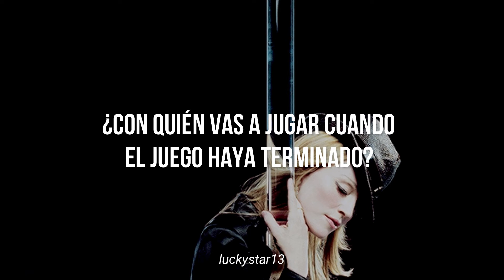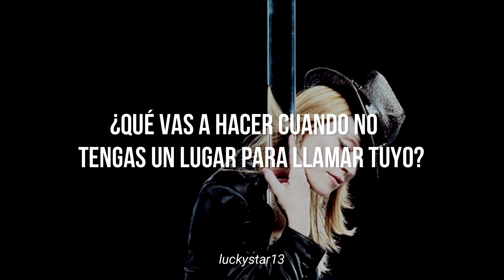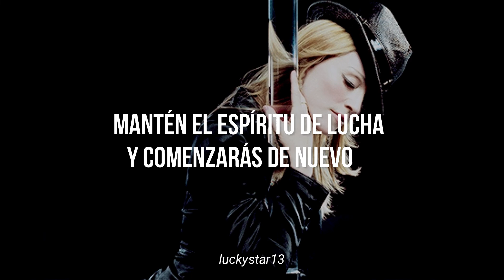Madonna - Fighting Spirit // Sub Español